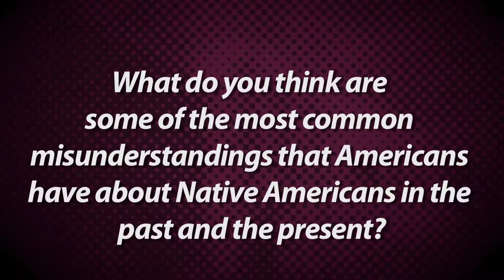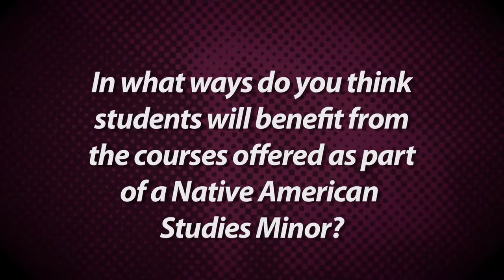EKU Diversity - Dr. John Bowes